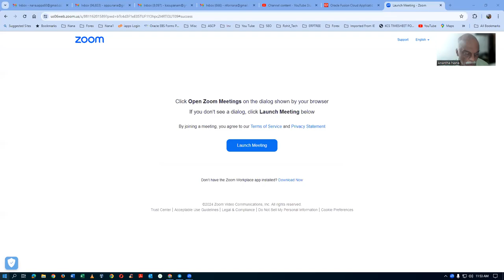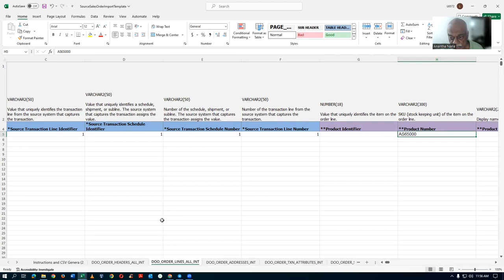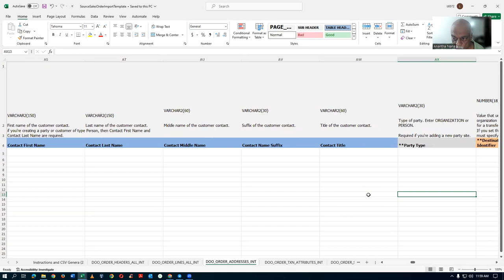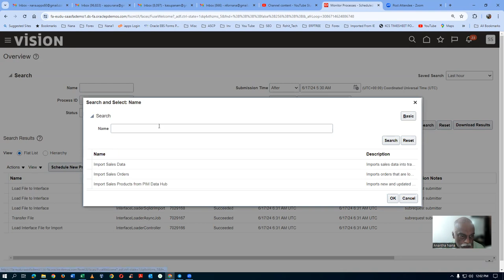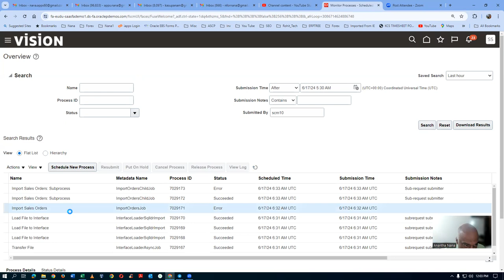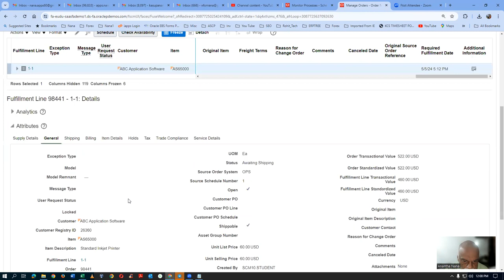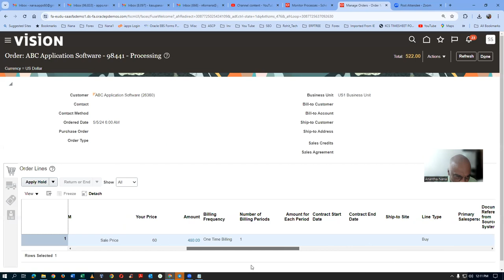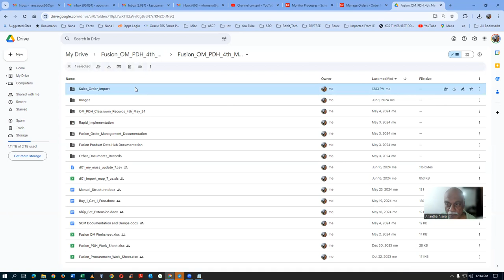Fusion Sales Order Import in 2024